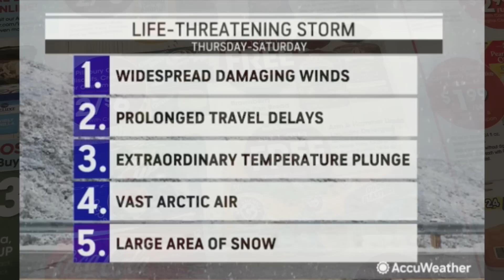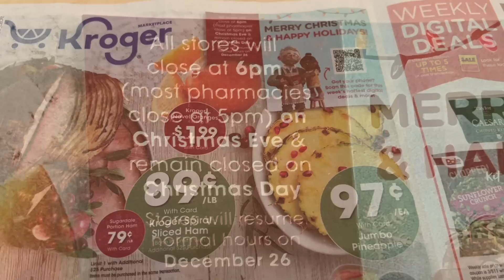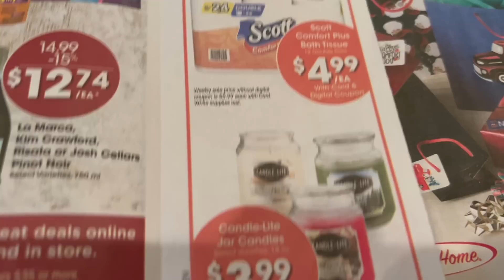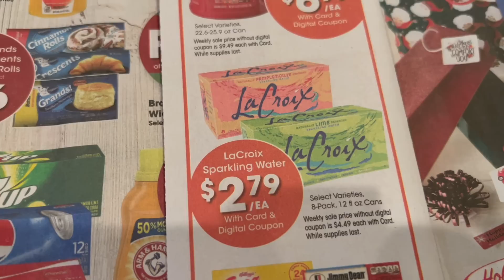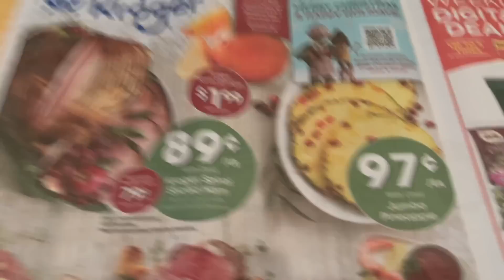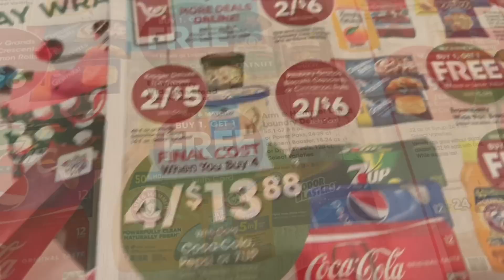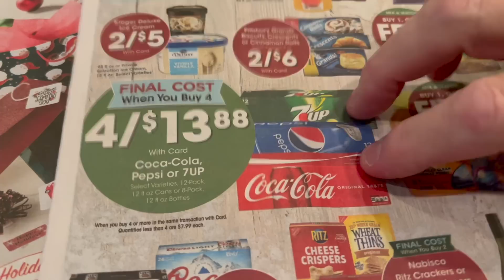What you should buy at KROGER this week! Lower Prices Continue!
Ham and Potatoes and more at KROGER this week. The lower prices continues. Prices are good from December 21 to 27, 2022.

Some of the items worth buying this week included Kroger Potatoes, Pineapple, Doritos, Kroger cheese, Folgers Coffee, Eggo, Jimmy Dean Breakfast Sandwiches,  and more.